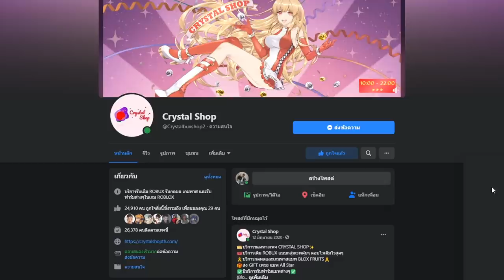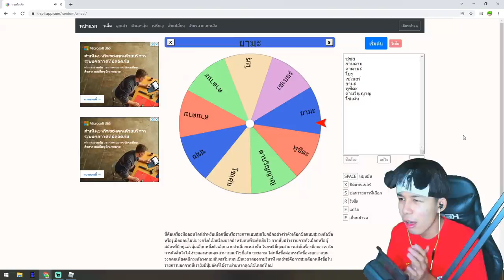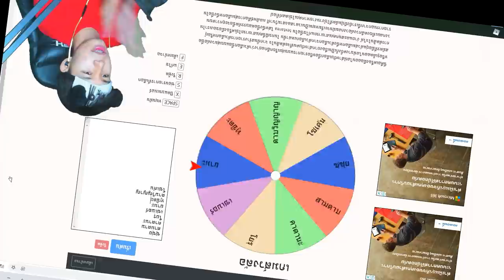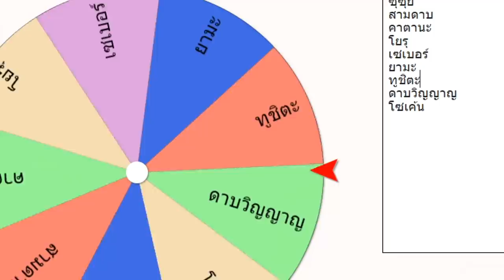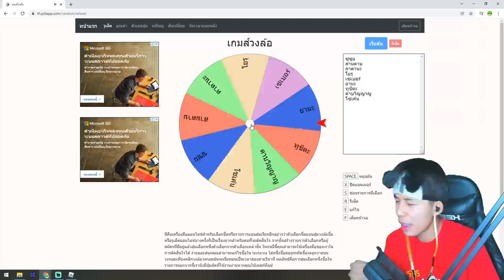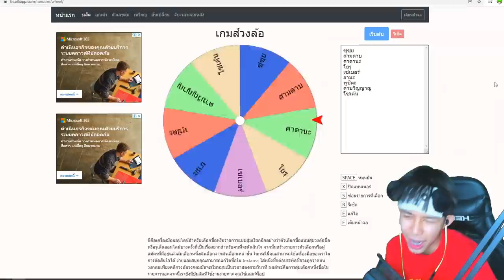Blox Fruits ฆ่าได้เเล้วสุ่มดาบ โคตรยาก โคตรมันส์ คิวยับๆ โดนด่าว่าก็อป T^T